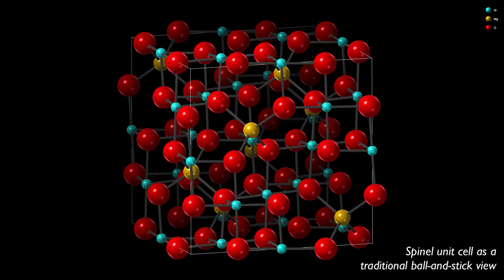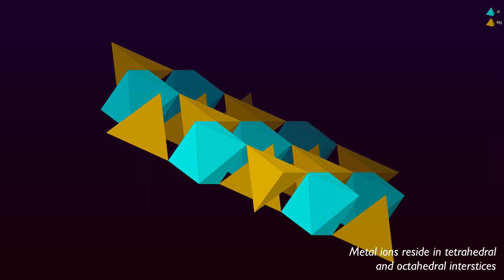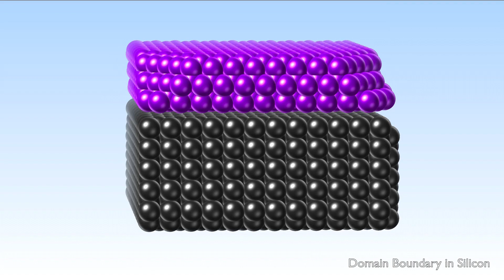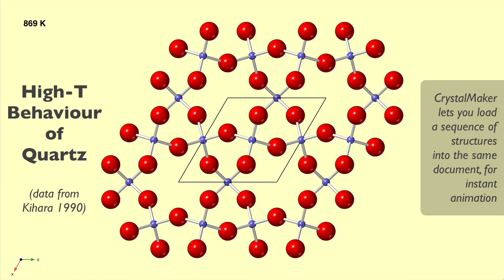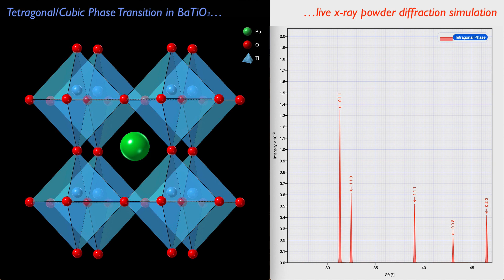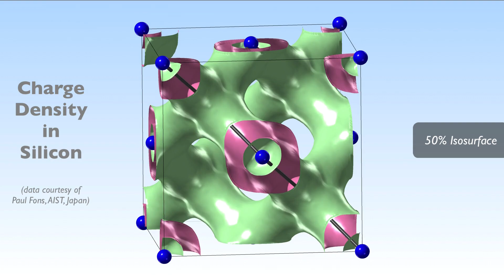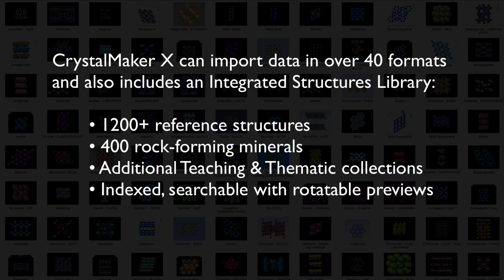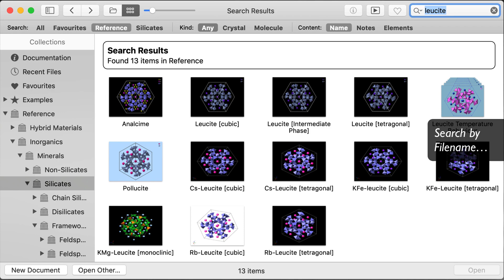CrystalMaker Overview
This video (which has no sound) gives a quick, visual overview of some of the main capabilities of CrystalMaker X, including advanced visualization, live powder diffraction (with CrystalDiffract 6), molecular modelling, and the integrated structures library.

This is part of a series of instructional videos for CrystalMaker X: crystal & molecular structures modelling software for Mac and Windows.

00:00 Introduction
00:25 Seeing the Wood for the Trees
01:46 Taming Complex Frameworks
02:12 Multi-Structure Visualization
02:25 Topotactic Relationships
02:55 Create Oriented Intergrowths
03:21 Structural Behaviour & Phase Transitions
04:06 Live Powder Diffraction
04:48 Porosity Visualization
05:13 Solvent-Excluded Surface
05:37 Visualizing 3D Datasets
06:01 Molecule Builder
06:39 Vibrations Explorer
07:15 Structures Library